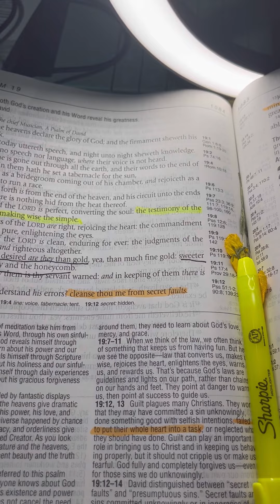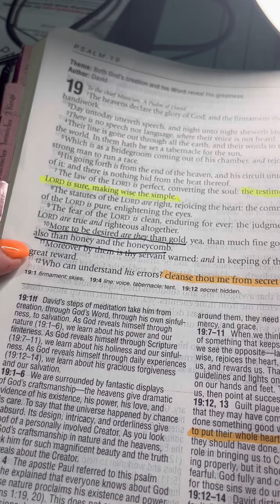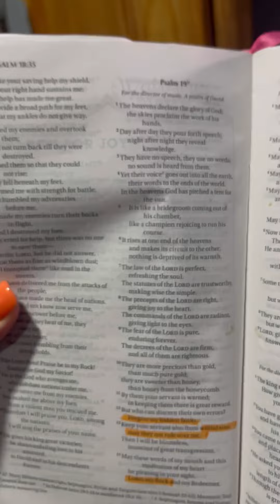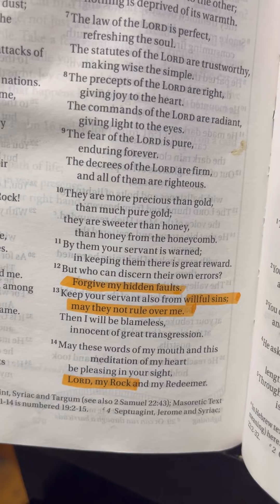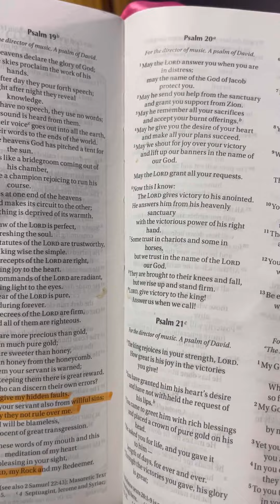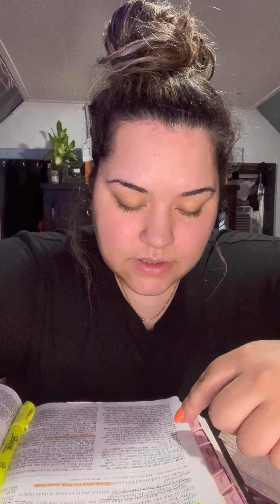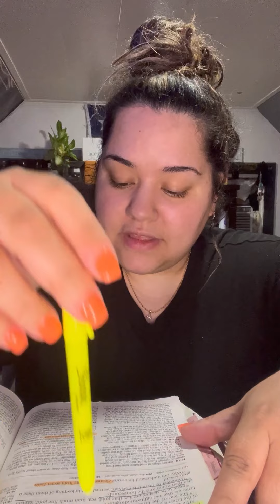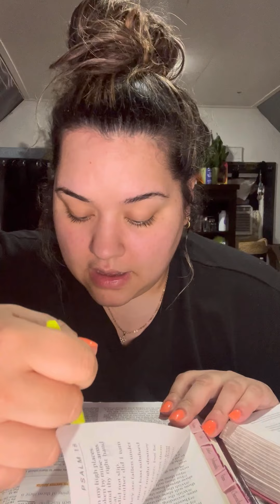Psalms 19 GLUTTONY 🥘